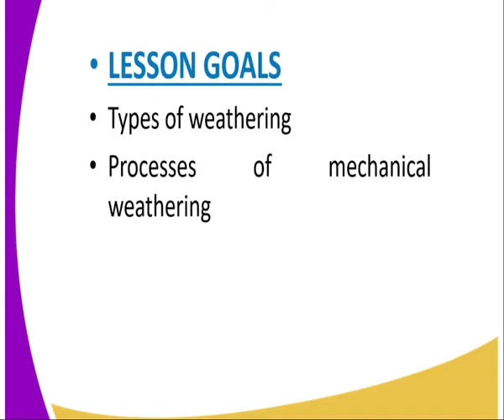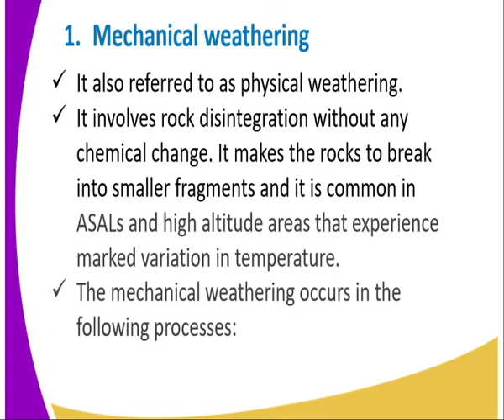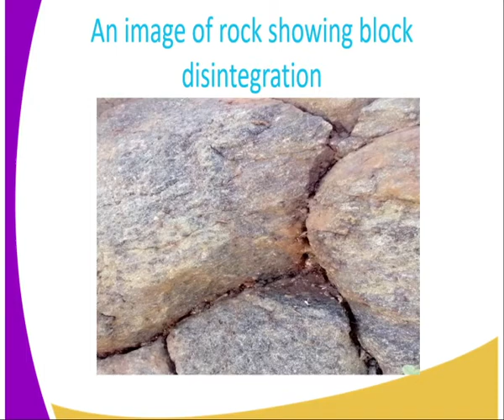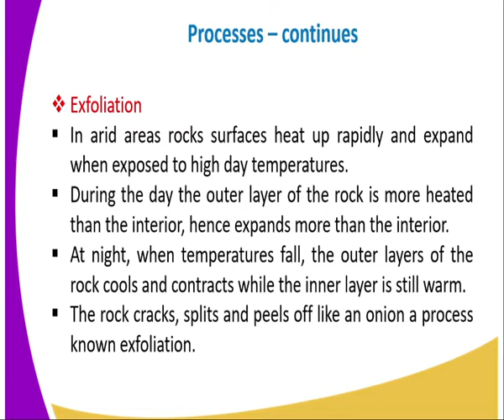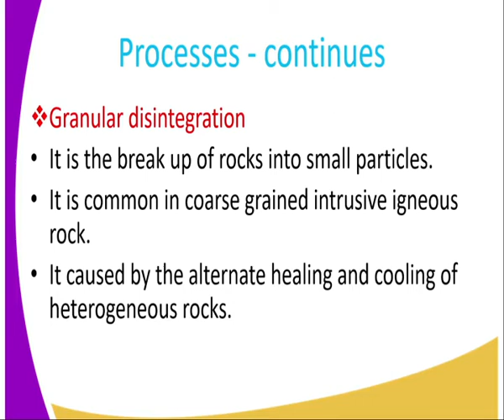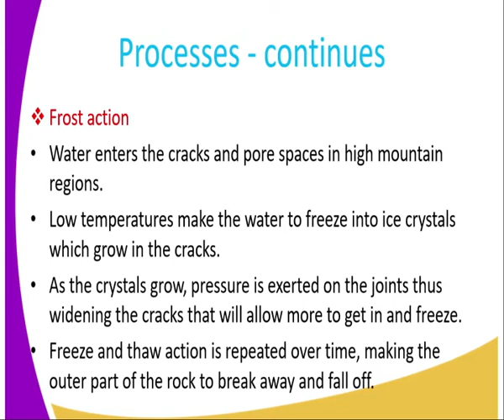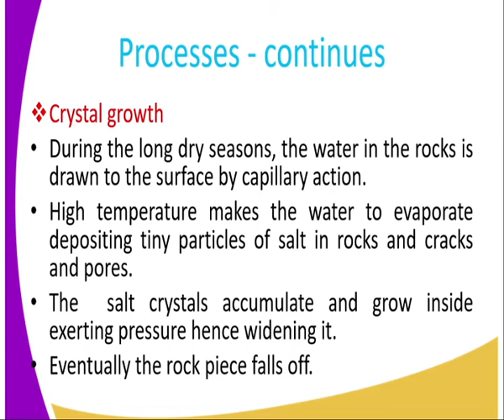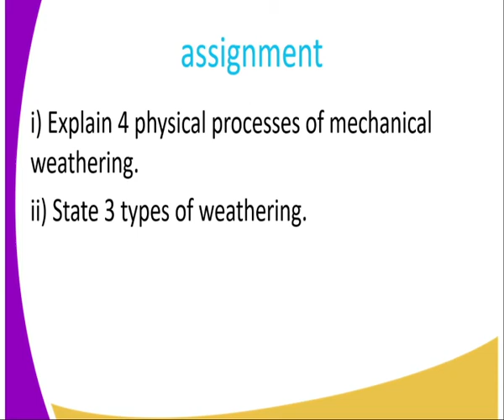Geography Form 3,Weathering cont lesson 7